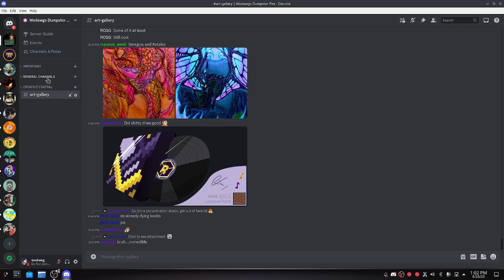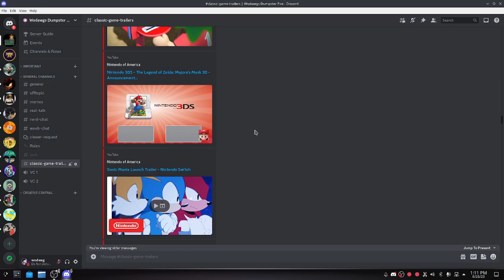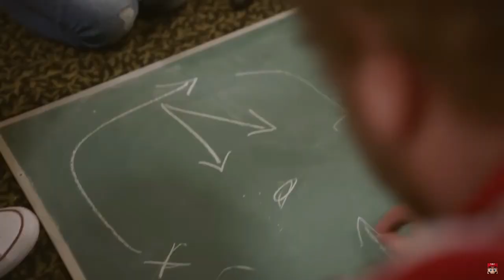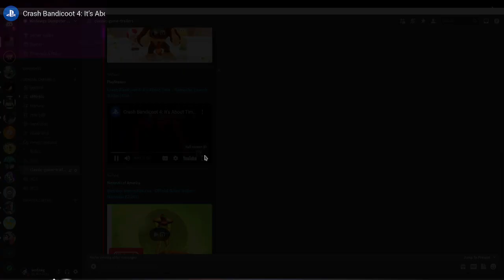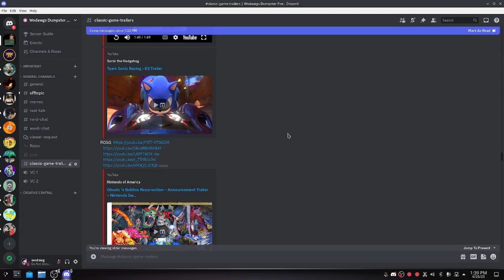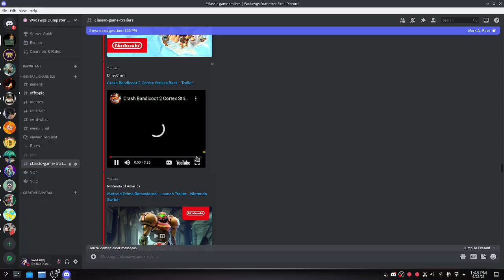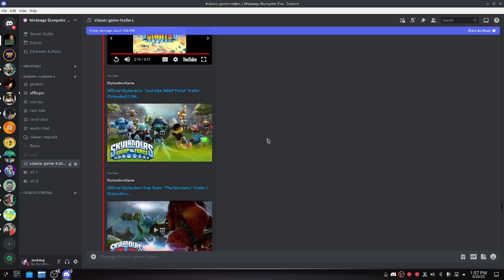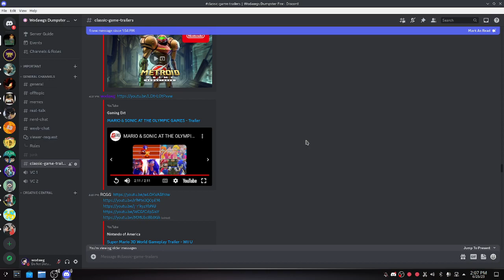[Wodawg] - Classic Game Trailers 2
Vibe with us in chat when videos are streamed live

run by Community Manager DekoDX